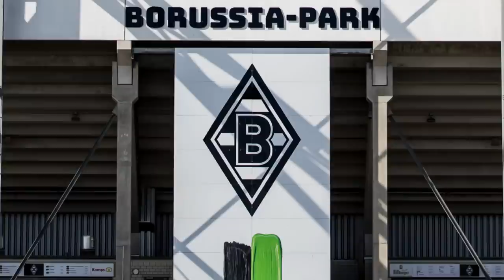Lars Stindl reagiert auf seine emotionalsten Momente 🥹💚 | Best of Borussia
DANKE, ©️APITANO! 💚 Von deinen ersten Toren im Pokal gegen St. Pauli, über emotionale Highlights im Derby und bei mancher Aufholjagd, bis hin zu magischen Nächten in Glasgow, Florenz und Rom für die Ewigkeit: Du hast Borussia so viel gegeben - und das nicht nur als Leistungsträger auf, sondern auch als Identifikationsfigur neben dem Platz! Danke für alles, Lars! 🖤🤍💚 Du wirst immer ein Teil der FohlenFamilie bleiben und wir wünschen dir und deiner Familie für die Zukunft alles erdenklich Gute!